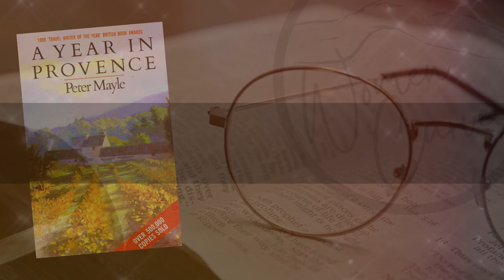A YEAR IN PROVENCE: FINDING JOY IN SIMPLICITY AND ADVENTURE inspired by Peter Mayle's Book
Looking for a unique perspective on buying a house? Look no further than "Buying a House" from "A Year in Provence" by Peter Mayle. This charming and humorous book provides a refreshing take on the sometimes stressful process of buying a home. Whether you're a first-time homebuyer or a seasoned pro, this book offers valuable insights and advice. Follow the journey of Mayle and his wife as they navigate the French real estate market and learn the ins and outs of home ownership.